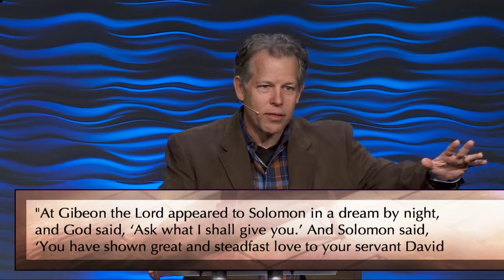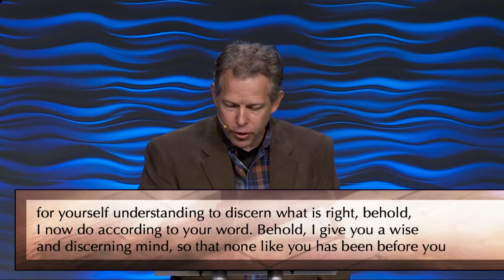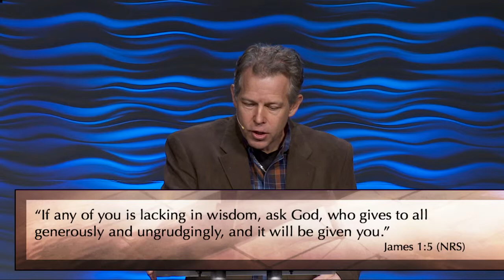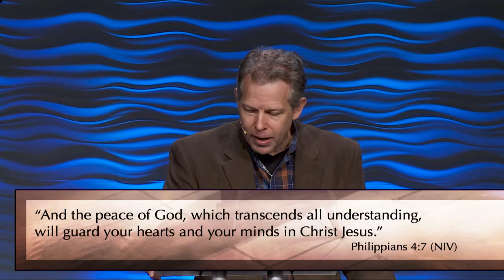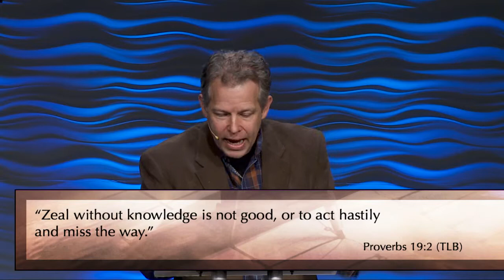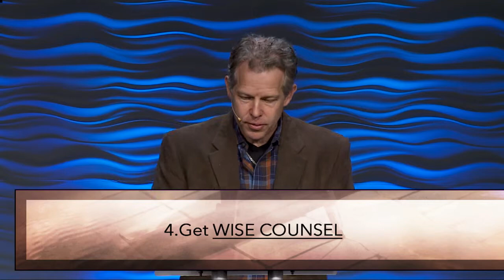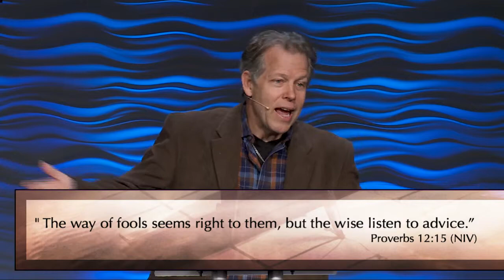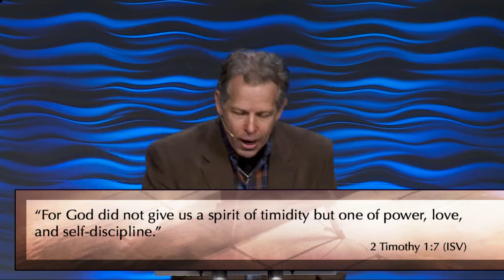Designing Your Destiny || The Secret to Making Good Decisions